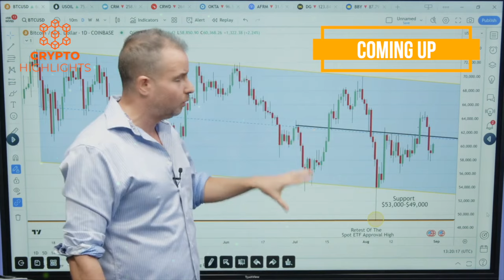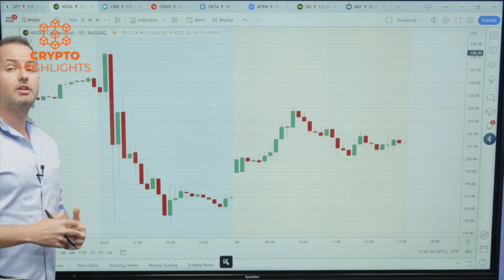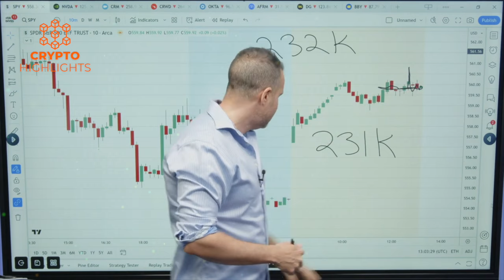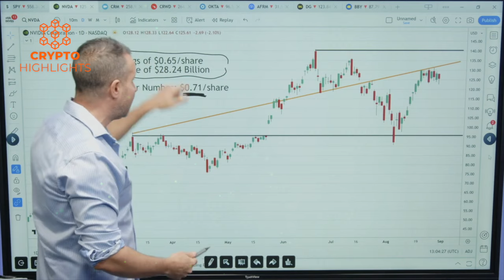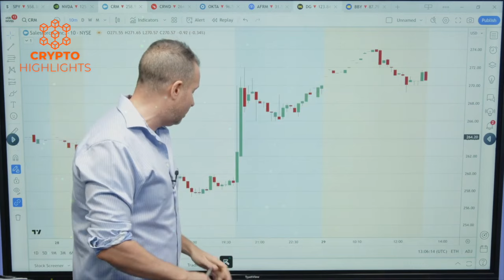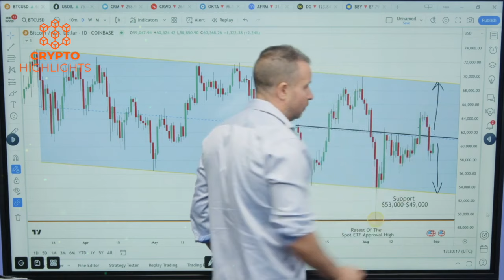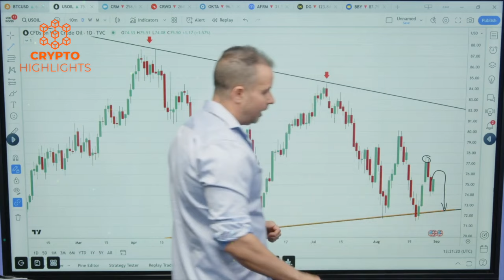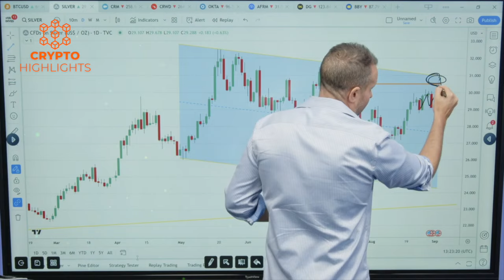Bitcoin Is Repeatedly Falling Behind The Key Level. Gareth Soloway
Hello everyone, Gareth Soloway is surprised by the earnings reports and predicts key events in the near term for Bitcoin price action.